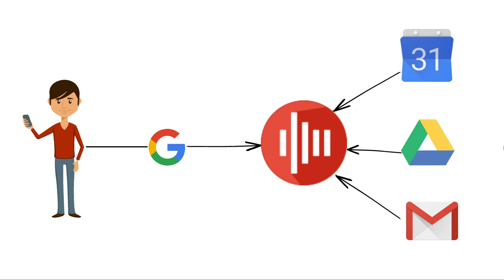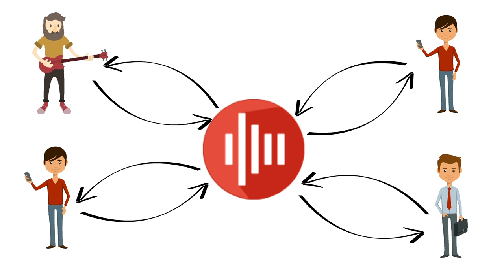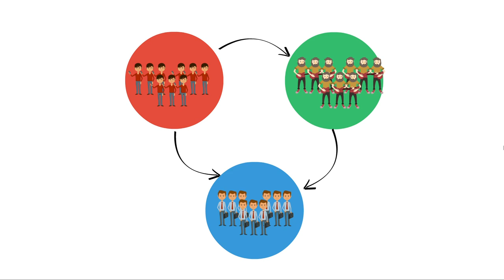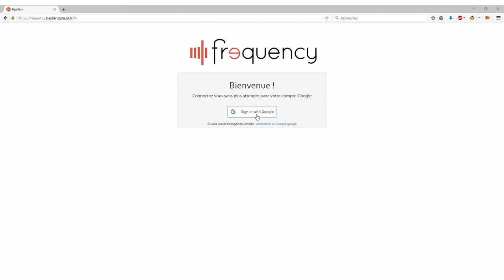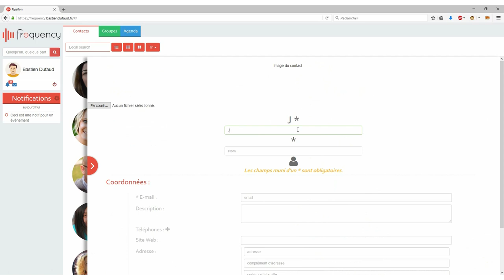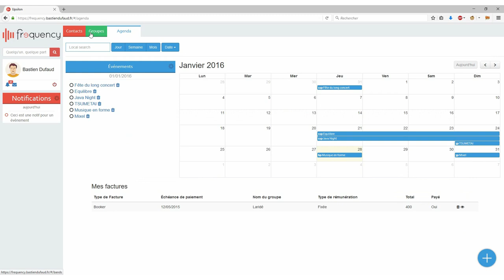Frequency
Vidéo de présentation du projet Frequency

Par
Lucas Peirone
Scott Rayapoullé
Paul Senon
Yann Cayrac
Kévin Bonnard
Bastien Dufaud